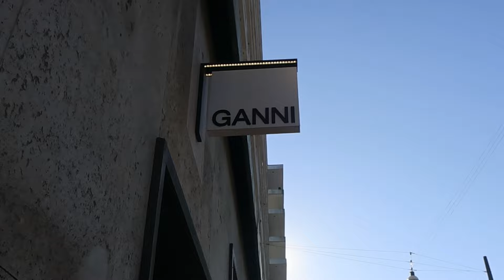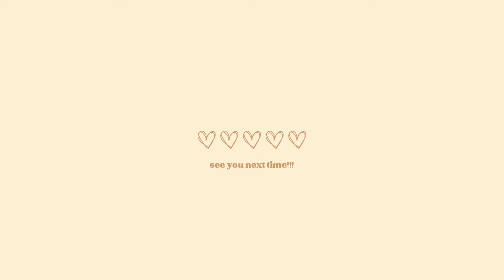48 hours in Copenhagen!!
Spend two days with me in Copenhagen, Denmark. Exploring the city, drinking coffee and shopping!